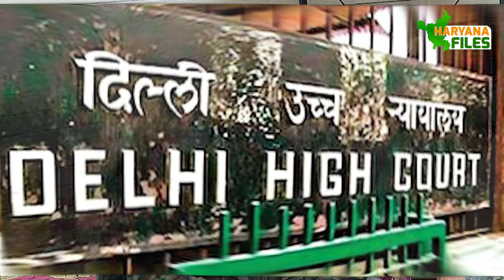kejriwal जेल में - आगे क्या होगा?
With Arvind Kejriwal arrest by ED in Delhi, the political future of AAP hangs balance.

Dr Satish Tyagi & I converse the impact on LokSabha 2024- in India & Haryana.